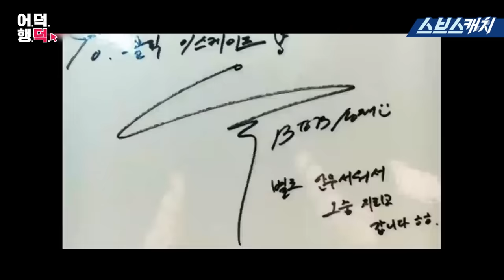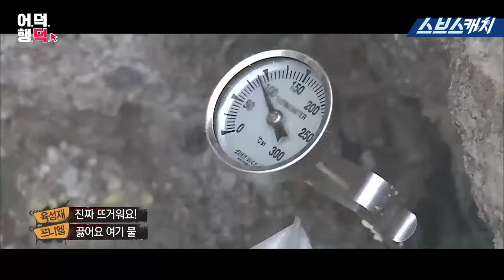정글의 법칙 방생의 아이콘 비투비(BTOB) 육성재 액기스 모음!! 《어덕행덕 / 스브스캐치》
정글의 법칙 레전드 활약!
사냥신과 방생의 아이콘으로 등극한
비투비 육성재 액기스 모음입니다!
(정글의 법칙 in 수마트라 256~261회)

스브스캐치 크리에이터 ▶ 비다미